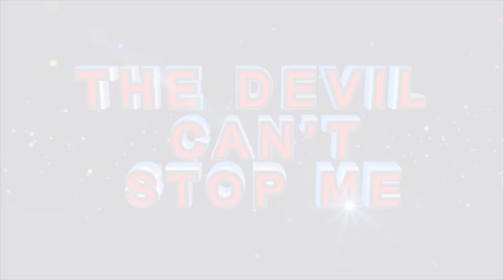WORSHIP WITH APOSTLE J.B MAKANANISA